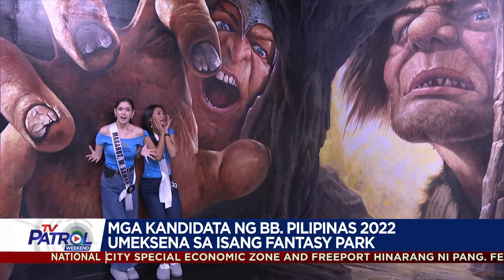Bb. Pilipinas candidates umeksena sa fantasy park | Star Patrol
Kumislap pa ang ganda ng Bb. Pilipinas 2022 candidates sa pagbida nila sa isang fantasy park.